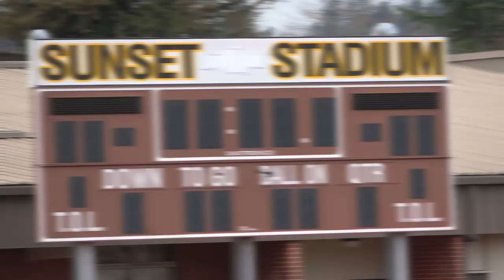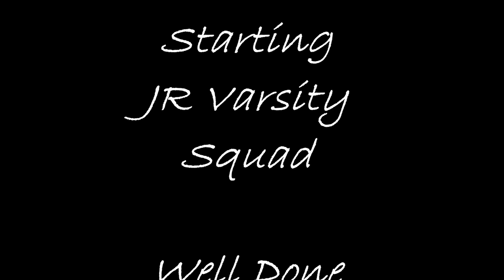Soccer Tryouts 2018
Sumner Soccer tryouts 2018